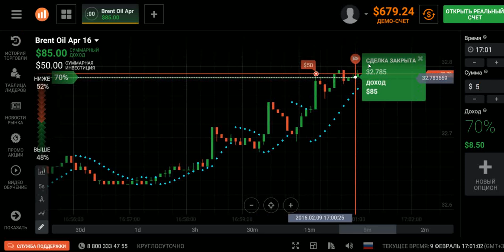Turbo Forex option. Brent Oil Apr 16. Unpredictable trade 16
Trade on a turbo an option on oil. Instability of the price - simply strikes. Because of world sobitiya, it is almost impossible to foresee the movements of the price